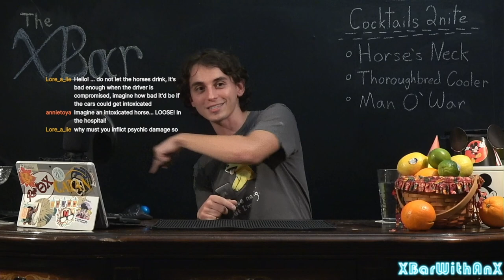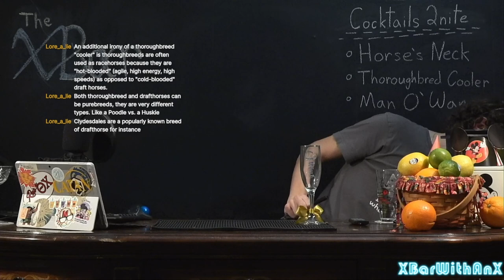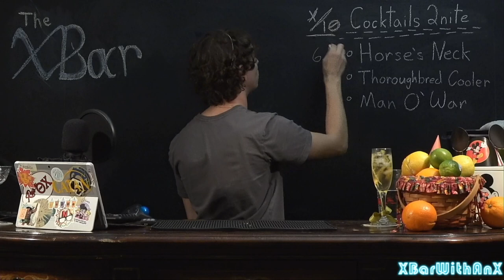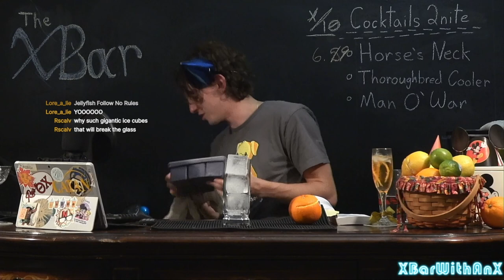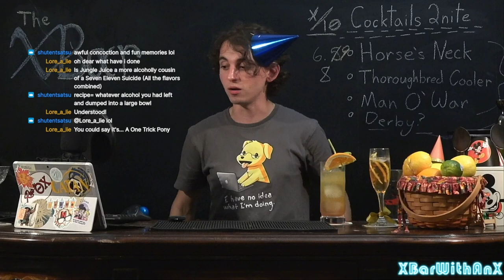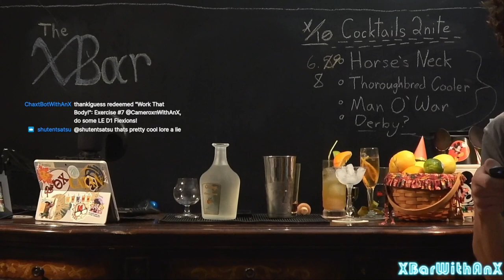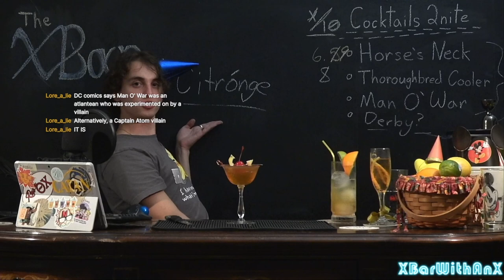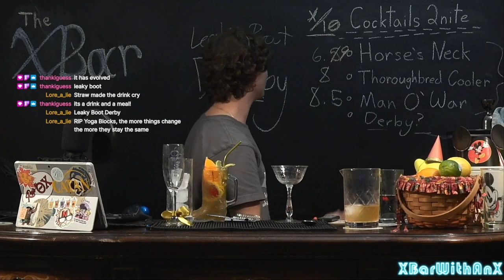🐎No Cocktail Like Horse Cocktail | Cameroxn's XBar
Heyyyyyyy check out that new bar!

Also, hay is for horses.

00:00:00: Welcome to XBar MkII: Solid Wood

00:17:11: Horse's Neck:
- 1 Long, thin, channeled lemon peel
- 1 oz (30 ml) Bourbon (blend) or Gin or Brandy
- Fill with Ginger Ale (Seagram's)
- [Optional] Dash of Angostura Bitters
Method: Build over Ice
Garnish: Channeled Lemon Peel anchored between ice cubes
Credits: 1001 Cocktails, Parragon Publishing

00:57:44: Thoroughbred Cooler:
- 1 oz (30 ml) Bourbon (Savannah Single Barrel Founder's Reserve)
- 1 oz (30 ml) Orange Juice
- 1 Dash Grenadine
- Fill with Lemon-Lime Soda (Sprite)
Method: Build over Ice, Stir
Garnish: Orange and Citrus Wedges
Credits: Girls' Night, Jaclyn Wilson Foley

01:27:23: Man O' War (the famous racehorse):
- Chill a glass with some iced cubes
- 2 oz (60 ml) Bourbon (Savannah Single Barrel Founder's Reserve)
- 1 oz (30 ml) Orange Liquor (Citrónge)
- ½ oz (15 ml) Sweet Vermouth (Carpano Antica)
- 1 Dash of Lime Juice
- Discard ice from now-chilled glass
Method: Shake & Strain
Garnish: Lemon Flag (Lemon & Cherry)
Credits: The Bartender's Black Book 2e, Stephen Kttredge Cunningham

Bonus Recipe!!
Man O' War (the jellyfish):
- 2 oz (60 ml) Rum
- 1 oz (30 ml) Blue Curaçao
- ½ oz (15 ml) Sweet Vermouth
- 1 Dash of Lime Juice
Method: Shake & Strain
Garnish: Lime Flag (Lime & Cherry)

02:18:23: The Roundup

02:22:10: The Leaky Boot Derxby
- Put em all together in a cowfolk boot